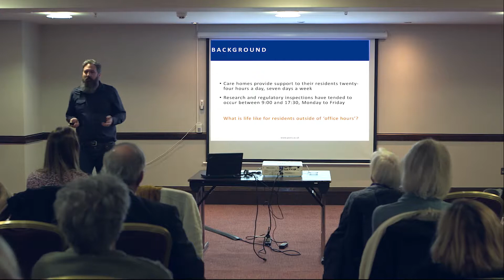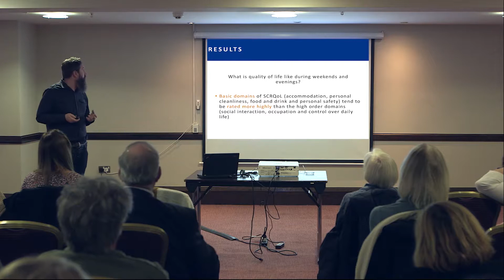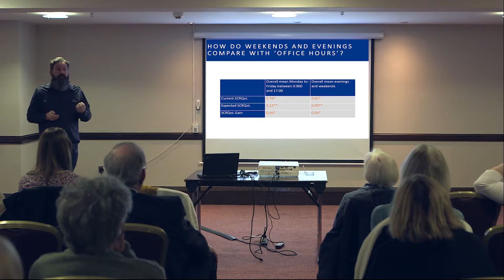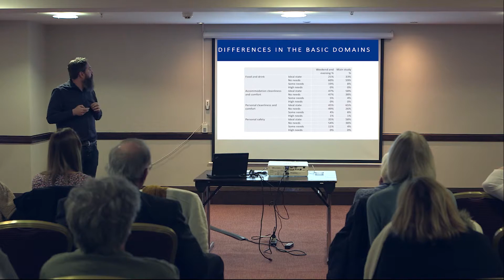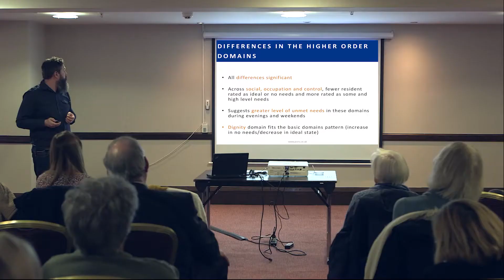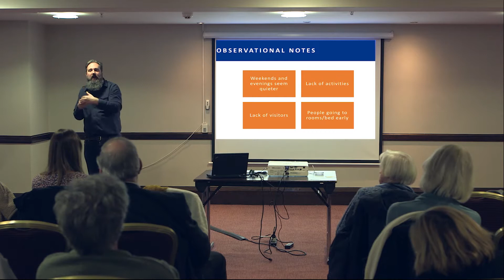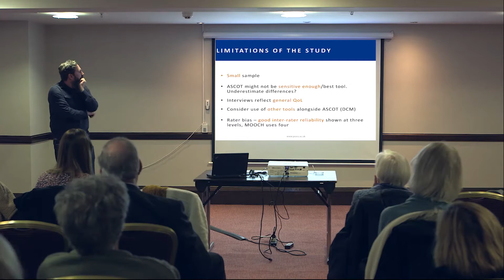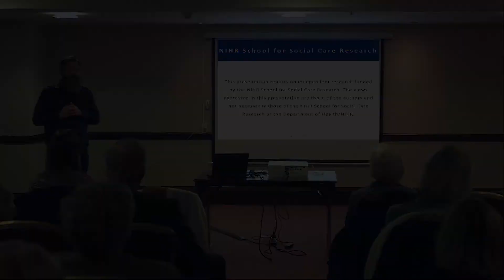Nick Smith from PSSRU Kent talking at the MOOCH project results event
Nick talks about his study into evening and weekends at care homes during the Measuring Outcomes of Care Homes (MOOCH) project at the results launch event on the 8th March 2018, 2-5pm at the Ashford International Hotel